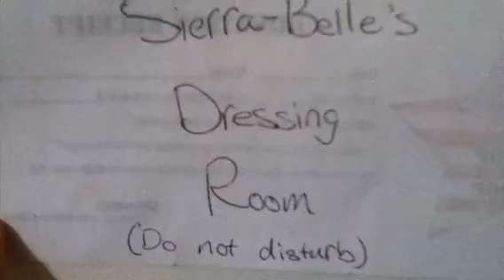The life of a rockstar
This is the story of the life of the most famous rockstar ever, Sierra-Belle [aka my little sis]! by Shelby and Sierra.